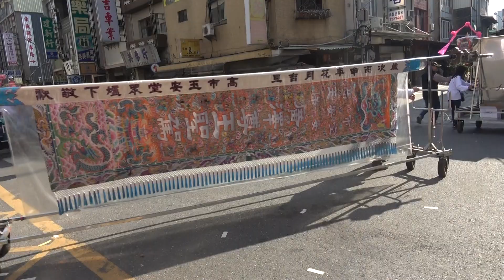20210102 高雄小港玉安堂往台南東嶽殿進香